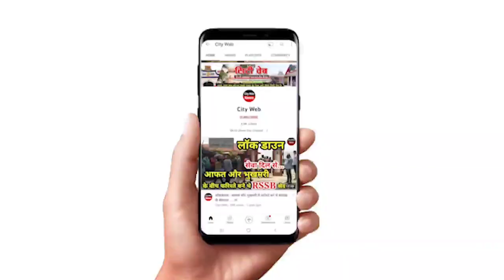सहारनपुर में शुरू हुआ संस्कार संकल्प भिक्षा अभियान | Yoga| International Day| Saharanpur| Yog Guru